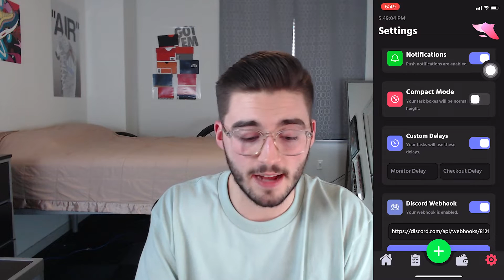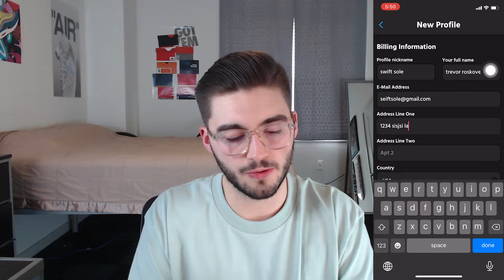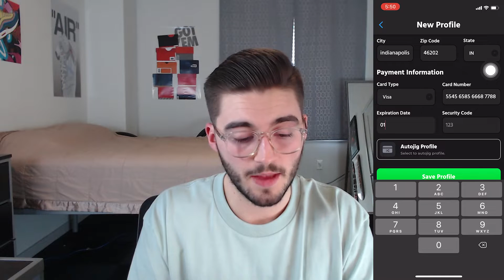SwiftSole Complete Setup Guide & Tutorial (2021) | The Best iOS SUPREME Bot ON The Market!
Hey, what's up everyone, in this video I go over the updated SwiftSole iOS Supreme Bot, watch this before the Supreme Dunks Drop!
Intro - 0:00 - 0:50
First look - 0:51 - 1:08
Setting Page - 1:09 - 2:52
Billing Profile Setup 2:53 - 4:47
Adding Gmails 4:55 - 5:20
When to Start the Harvester 5:23 - 5:45
Creating / Running Task 5:47 - 7:41
Multi Cart Premium Feature  7:45 - 8:23
Success 8:27 - 8:51

Kckd Notify restock! If you want all restock information click below!

My Premium Discord where we provide you with early links, monitors, shock drops, and a great community! ⬇